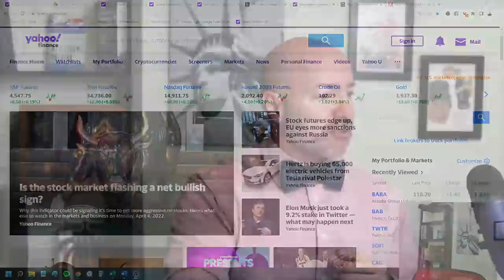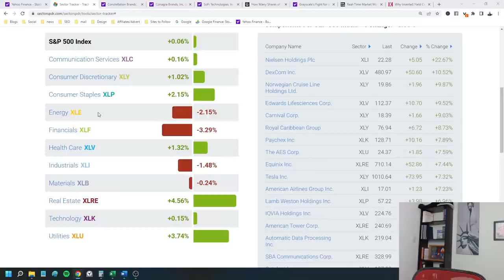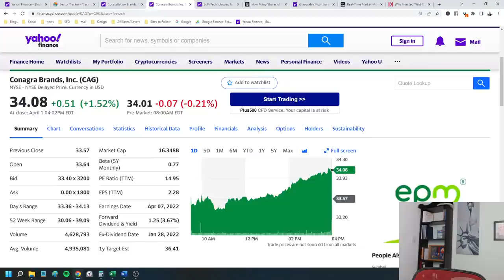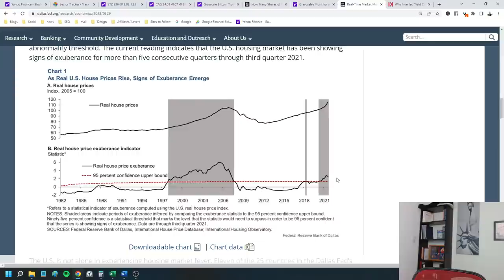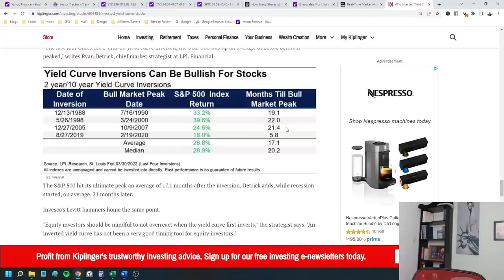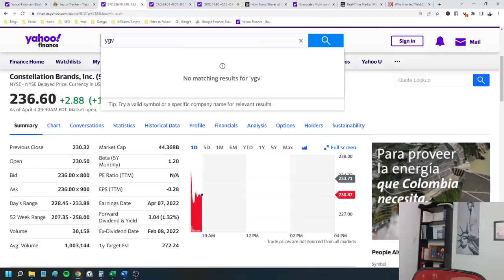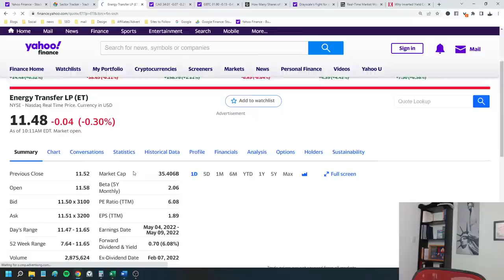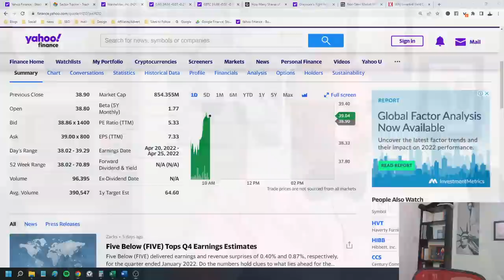Yield Curve FUD, Don’t Believe the Stock Market Hype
Does the yield curve mean a stock market crash or is it all just a bunch of BS? How to invest when the yield curve inverts and all stock market news you need. Reserve your seat at the stock signals webinar, FREE

The yield curve inverted last week, a classic signal for a recession and stock market crash, but how accurate is it? Can the yield curve really tell you anything about the stock market? I’ll explain what the yield curve means and why this might actually be the best time to invest in stocks.

I’ll also show you all the stock market news, trends and strategies you need to know to get you ready to invest this week. Don’t forget to join the community so you don’t miss a single stock market live!

Check out the blog, MyStockMarketBasics and this week’s feature post; How many shares of stock do you need to buy for $1000 in dividends?